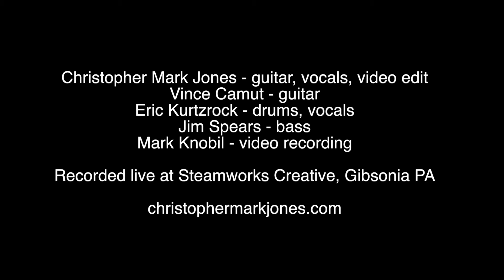"Feels Like Rain" (Hiatt), "Henry" (Keb Mo) Medley - Christopher Mark Jones & The Roots Ensemble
Recorded live at Steamworks Creative, Gibsonia PA